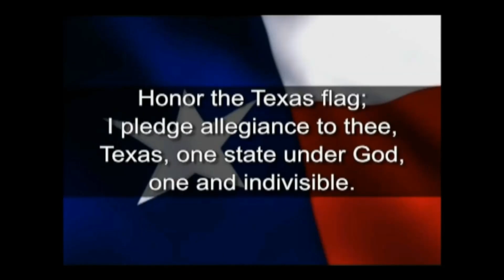Tuesday, October 1, 2024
BLOOPER! It's OCTOBER 1st NOT AUGUST 1st. :)